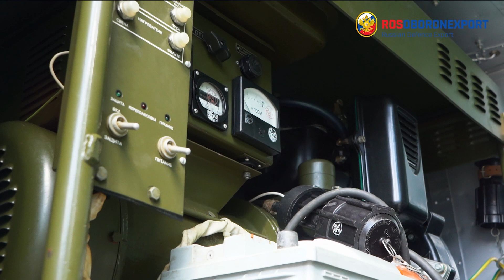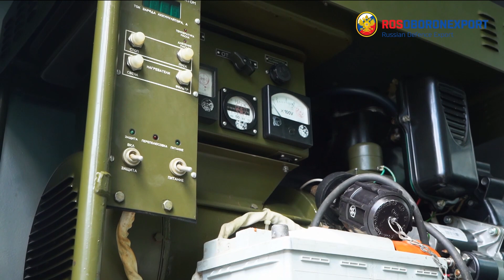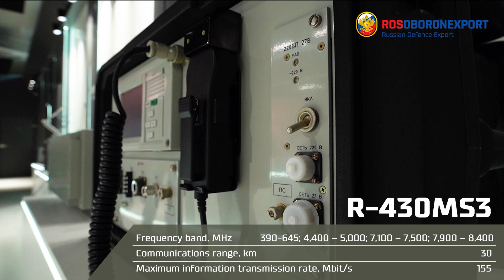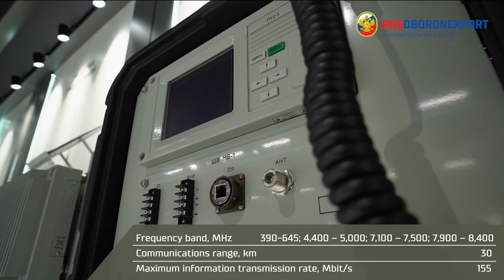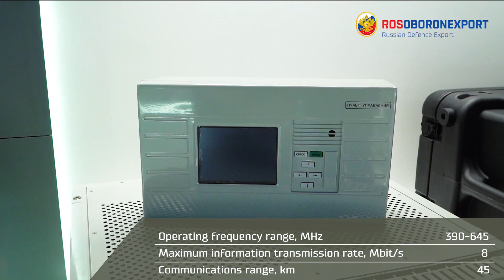Overview of RELERO Radio-Relay Stations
JSC Rosoboronexport at the ARMY-2021 International Military-Technical Forum is offering most advanced solutions in all spheres and today we present radio relay systems produced by Omsk Radio plant (RELERO brand). This company has been developing and manufacturing radio relay systems for over 60 years and have huge experience in this sphere.
The R-419L1 is a mobile station that operates in two UHF sub-bands, offers great mobility characteristics due to the chassis. It enables the user to establish multi-hop lines of up to 400 km and can operate simultaneously in two directions in different frequency bands.
The R-430MS3 is a new generation of small-sized, multifunctional radio relay systems. There are over 30 modifications of this station tailored to the user's needs. It can be mounted on vehicles, installed at command posts and container versions of the station are in particular demand.
The R-419MTs digital radio relay station is produced in 5 versions and is supplied as a set of separate blocks, antenna-feeders and fittings. It boasts ease of operation and maintenance, high reliability, small dimensions and weight.

For more information about these stations and other communication equipment of Russian production please visit Rosoboronexport official website (roe.ru). The catalog

Узнать больше о средствах связи российского производства можно на официальном сайте Рособоронэкспорта (roe.ru). Ссылка на каталог